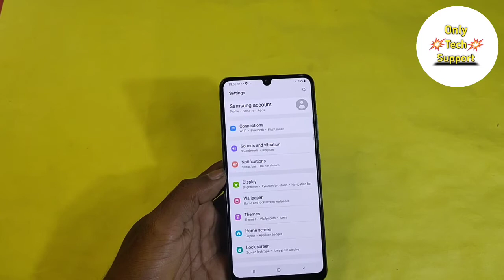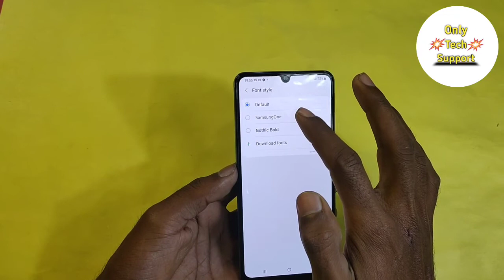How To Change Font Style in Samsung Galaxy A32, How To Front Settings in Samsung Galaxy A32, Fonts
HowTo ChangeFontStyle inSamsungGalaxyA32, How To Front Settings in Samsung Galaxy A32, Fonts